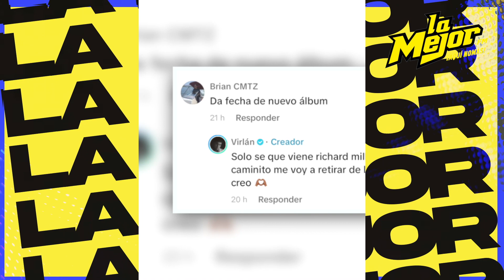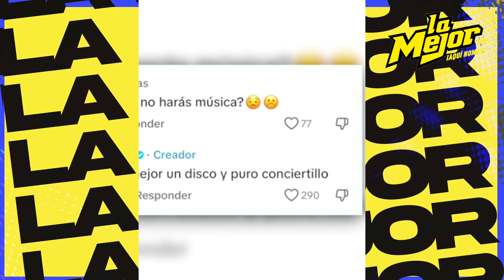Virlán García anuncia su retiro de la música...😪 ¿Definitivo?🤔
Virlán García, el talentoso cantante, ha anunciado su retiro de la industria musical. ¿La razón? Su reciente separación de su esposa ha desencadenado una ola de comentarios y especulaciones en las redes sociales, sugiriendo que su carrera podría estar en declive debido a este duro golpe emocional.